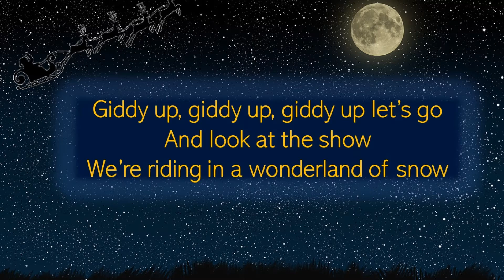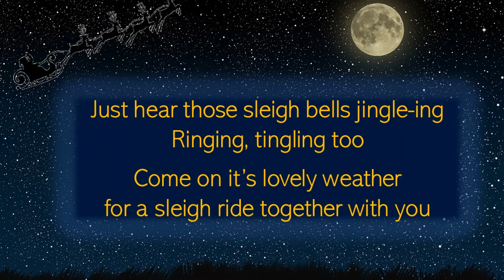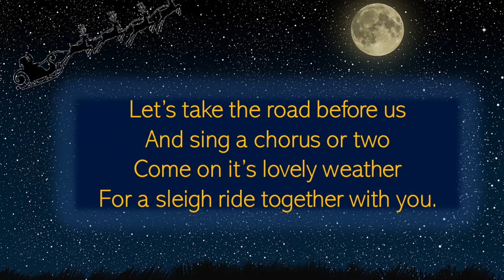Sleigh Ride (lower key)